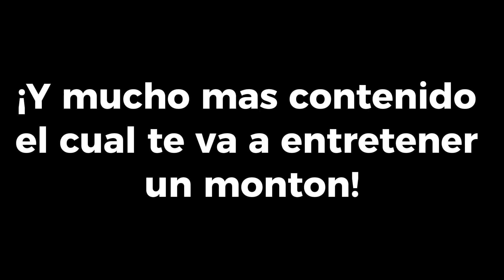Bienvenido al canal de JulianDNS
¡Se bienvenido a mi canal. JulianDNS! Espero que se diviertan mucho con mi contenido que eso es lo importante.